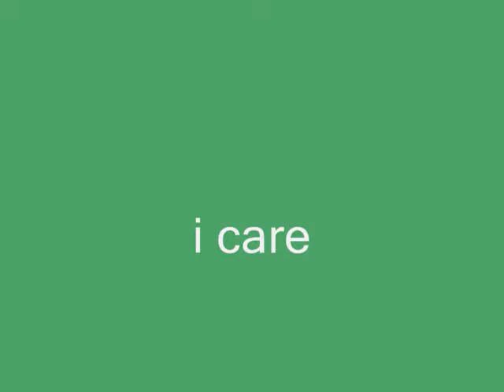i care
sweden and denmark vacation